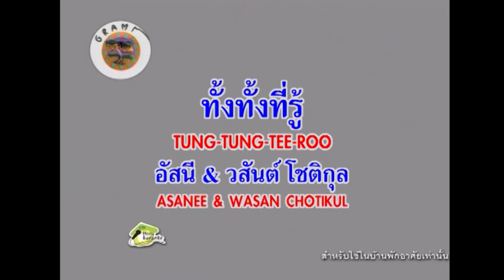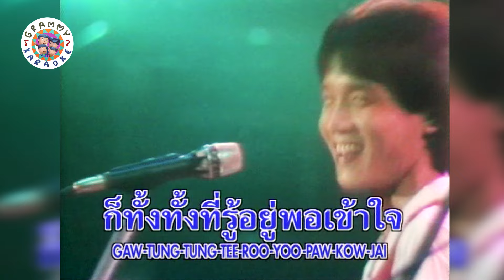คาราโอเกะ ทั้งทั้งที่รู้ - อัสนี วสันต์